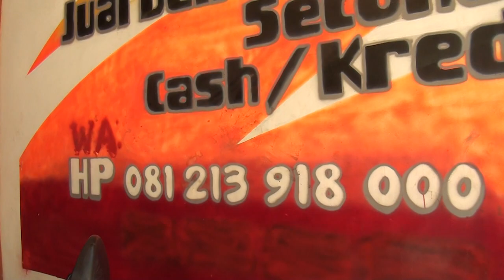Badai, Argasa istimewa live bapoh